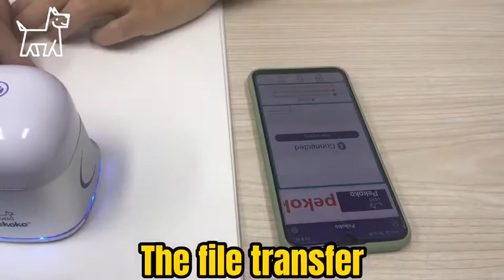How To Use This Portable Color Inkjet Printer to Print Your Own Forms & How They Work?-----Pekoko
In order to successfully print your own forms，pictures,tatoos,text and etc. you need to know a little bit about the tools you’re using. We’re going to take a little dive into finding out how to use this small color  inkjet printers to print?
 As you might know,this  inkjet printers use tiny droplets of ink to create your final print. And it use Piezoelectric inkjet technology to make the tri-color Ink Cartridge print.
The advantages of this small portable color printer are as follows:
1. Small size,easy to hold and operate
2. Don’t get hot when printing
3. Use ink to print,and ink will not be spit out when standby
4. Can print high quality color photos
5. The ink is easy to be erased after washing,and you can change the picture or text on your T-shirt or shoes everyday
6. Water-base ink will not be easy to Volatilize,It offers up to 5000 multi-color impressions with just one ink cartridge
Then,How to use it?
Please following the steps:
1.Firstly,Open the box
2.Secondly,Install the ink cartridge to the ink cartridge pull ring, Put the ink cartridge (with the pull ring) in the printer body with the nozzle facing down, and press the ink cartridge.After pressing, the cartridge is pressed by the stainless steel shrapnel without shaking, indicating that it is installed in place
3.Thirdly, Install the battery into the printer，press the battery downwards, let the two card slots on the back of the battery slide into the corresponding grooves smoothly
4. Fourthly,Press and hold the boot button on the bottom for 5 seconds to Power on and start printing the device will boot.Wait until the light turns blue, indicating that the device is powered on normally and the ink cartridge installation is recognized correctly.
5. Fively,Power on and start printing

The ink Cartridge where you can find:

The measuring Plate:

The label printing:

Have a nice day and take good care of yourself and your family
Best Regards,
Pekoko